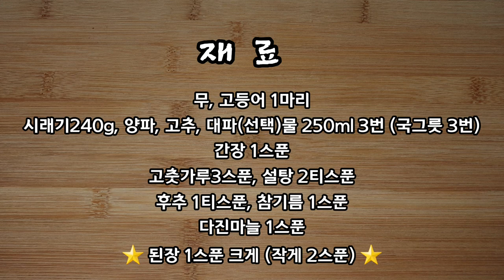맛있는 [고등어무조림] 이렇게 만드세요 비린내잡는 만능양념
양념장 꿀팁까지 추천합니다~
고추장 없고, 소주 없고, 미림 없이
비린내 잡는 비법입니다!

0:00 intro
0:04 재료
0:08 재료 준비
0:29 양념장 황금레시피
1:11 요리
1:23 마무리 꿀팁